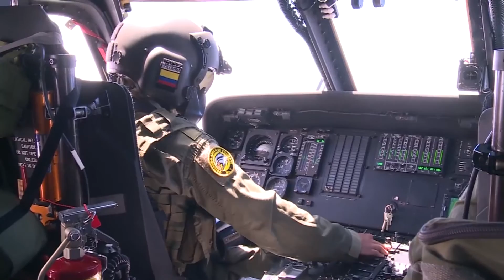SOBREVOLAMOS EL PÁRAMO DE LAS HERMOSAS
Recientemente el presidente Juan Manuel Santos, junto con el Ministro de Ambiente,  firmó la resolución que delimita el Complejo Páramo de Las Hermosas situado en los departamentos de Valle y Tolima.  Para que los vallecaucanos dimensionen la importancia de esta delimitación y las inversiones y trabajos que la CVC adelanta por su protección, el Director de la Corporación, con apoyo de la Fuerza Aérea,  invitó a algunos medios de comunicación a conocer Las Hermosas, desde el aire...